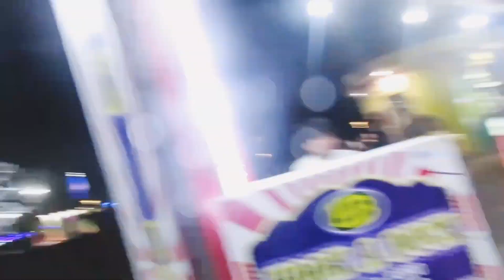PINASYAL KO ANAK KONG JAPANESE SA Mall of Asia & Okada Hotel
🇯🇵🇵🇭 I'm a Filipina married to a Japanese and living in japan for almost 20 years now...

Subaybayan nyo po ang aking journey to healing my autoimmune disease. Ipapakita ko po sa inyo, how I keep beating my sickness and what to do to keep getting healed. Love & light ♥️✨

Tayo po ay mag kwentuhan, magluto, mamasyal minsan sa ibang parte ng Japan 🎌

Let us talk everything under the SUN ☀️ ⭐️🌙

Domo arigatou gozaimasu 🎎